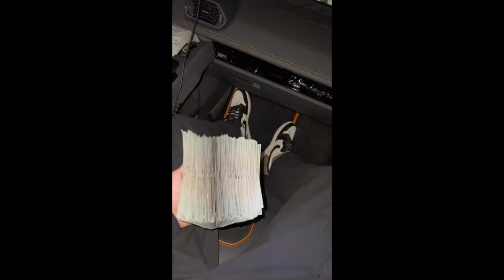(FREE) Tz da Coronel x Veigh x Yunk Vino Type Beat - Aposta (prodbykings85 2023)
Bpm: 118

Proíbido distribuir para plataformas digitais (ONErpm, cdbaby etc) sem ter adquirido alguma licença.

Ao utilizar no youtube, dê os créditos: (prodbykings85  x Nereszz)